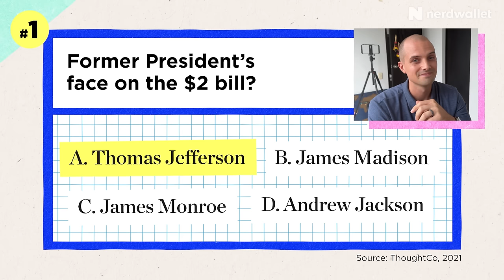Digital Nomad Plays Financial Game Show: Quizzed On City Rental Rates and Travel | NerdWallet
This week we challenged finance YouTuber Mitch Glass to test his knowledge about rental rates, air travel, and credit scores.

Speaking of credit scores...does closing a credit card hurt your score? It's possible, especially if it's an older card with a high credit limit.

Suggested Articles:
Rental Market Trends in the U.S. — Is Rent Going Up?

About Reality Check:
Reality Check is NerdWallet’s new financial quiz show. Each week, host Nikita Turk challenges internet personalities to answer 10 questions about what life costs. She chats with guests and shares Nerdy tips on how to manage personal finances along the way.